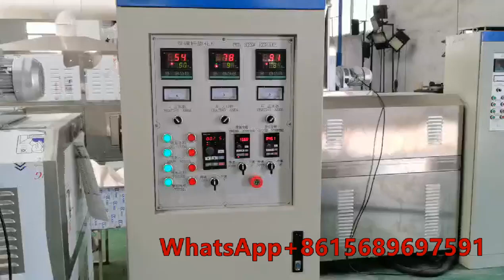Fortified Kadalai Paruppu Produce Machine Equipment Split Chickpea Producing Line Plant Machinery